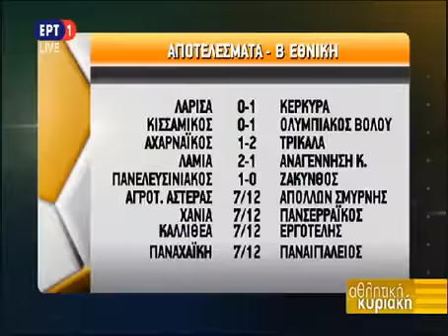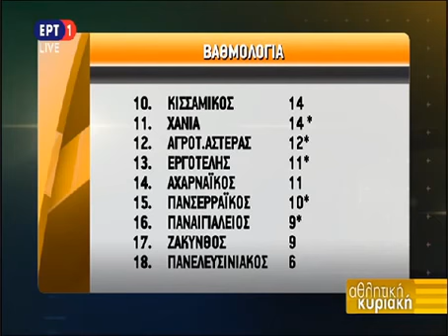11η ΑΕΛ-Κέρκυρα 0-1 2015-16 Αθλητική Κυριακή